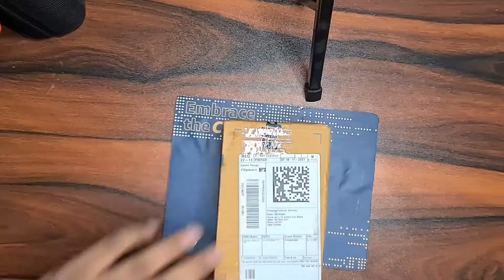Dizo earphones with HD mic wired earphones unboxing and review | Better than Realme?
Dizo earphones with HD mic wired earphones unboxing and review | Better than Realme? In this video we will unbox and review dizo earphones with HD mic wired earphones and review these earphones. Price for dizo earphones with HD mic wired earphones is 399 rupees and they offer 11 mm driver and HD mic quality so we will check the sound and bass quality of these earphones. So watch this video until end to know more about earphones.